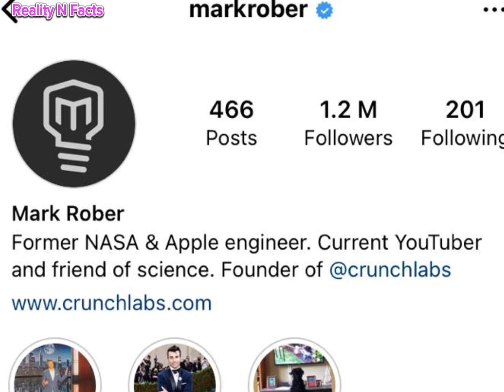Lexi Hensler Vs Mark Rober Real Age Lifestyle